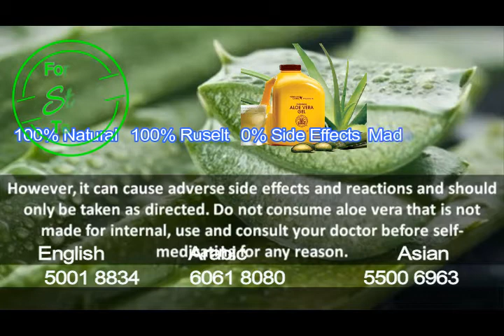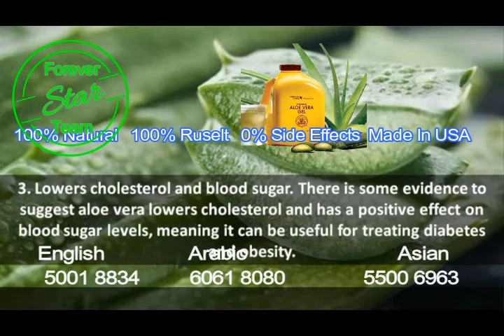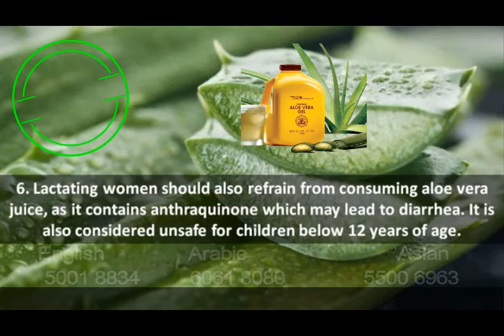Natural Aloe Benefits